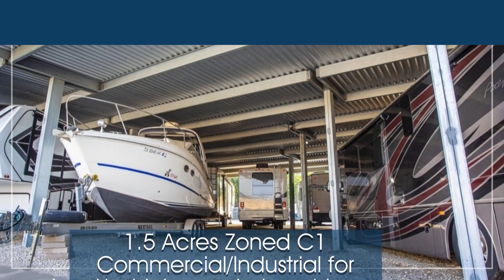Boat/RV, Mini Warehouse Storage, and Residential Duplex Opportunity in Port Orange, FL! 7+ Acres $…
➡️✅✴ 827 Railroad Street, Port Orange, FL $849,000
Endless Possibilities! RESIDENTIAL DUPLEX Opportunity PLUS INDUSTRIAL/COMMERCIAL for income! Prime Location for new development in the heart of Port Orange! Minutes to the new Riverwalk Park, Dunlawton Bridge & Beaches! Approximately 1.5 acres currently zoned C-1 Commercial/Industrial and 6 acres R-2D for residential duplexes! Possible commercial uses include: boat repair /storage, warehouses, manufacturing, mini-warehouses, vehicle repair.